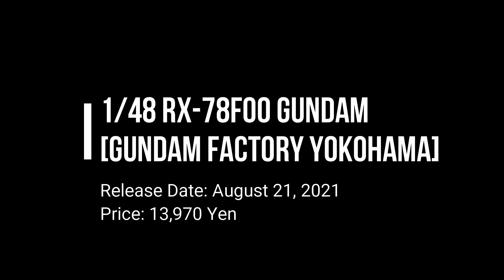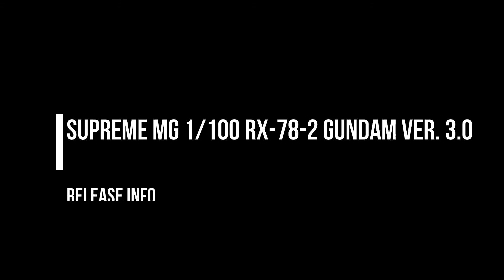YOKOHAMA 1/48 RX 78F00 & Supreme Gundam